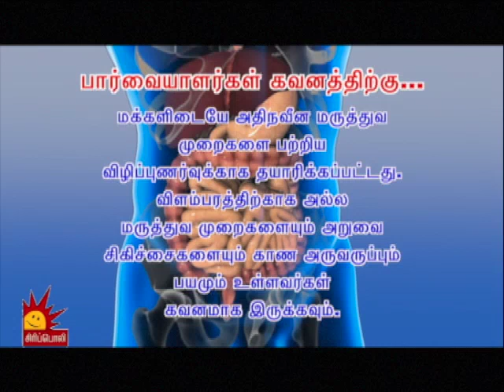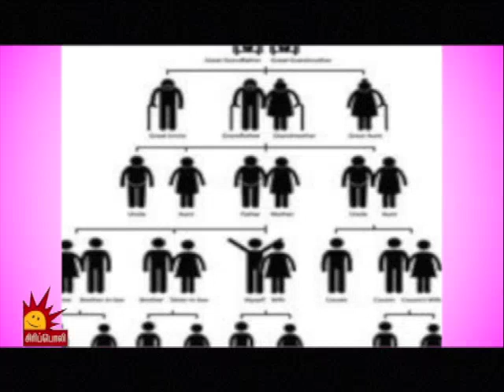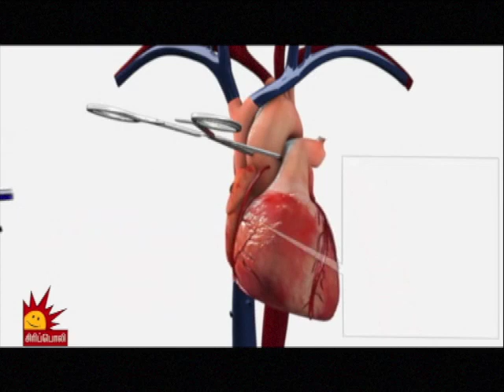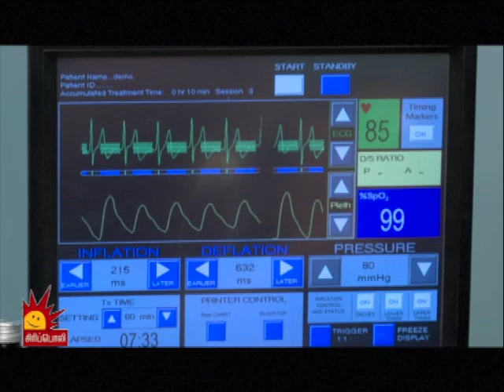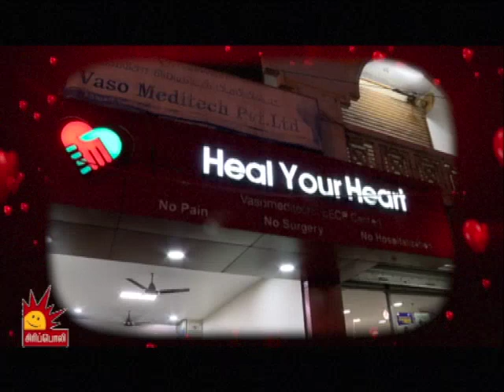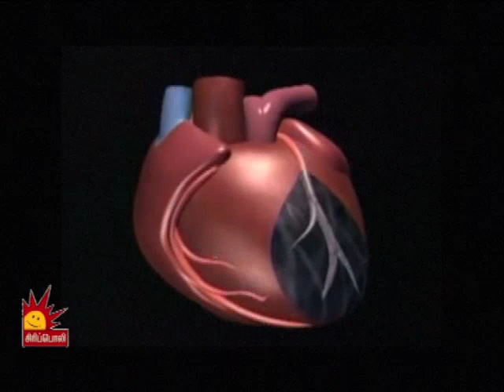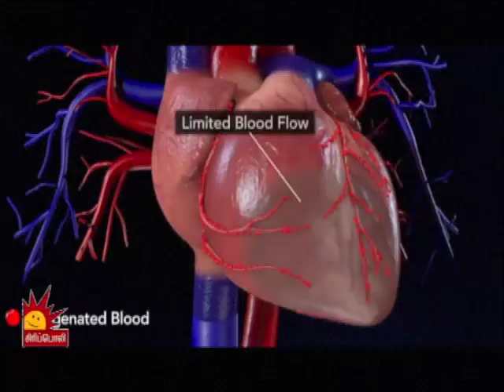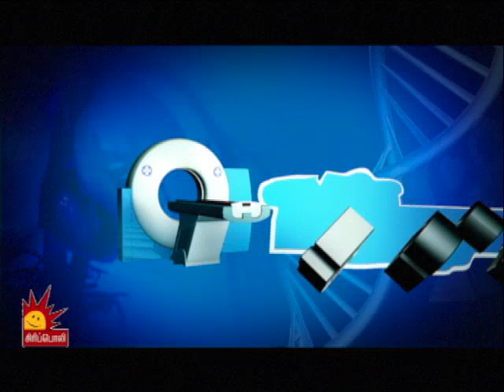Non-Surgical Cardiac treatment (EECP) Siripoli TV/Naveena Maruthuvam/22nd July 2018